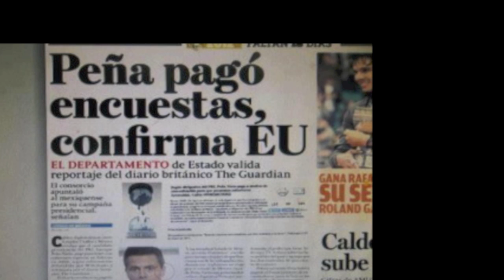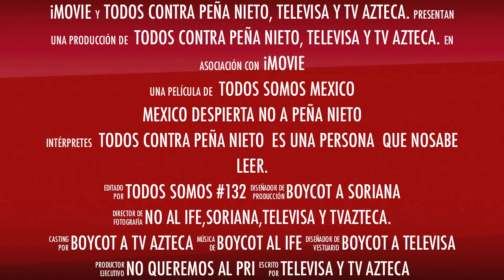YO SOY#132 NO AL FRAUDE ELECTORAL 2012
NO A PEÑA NIETO MEXICO A DESPERTADO NO AL FRAUDE ELECTORAL,NO DEBEMOS DEJAR QUE NOS IMPONGAN A UN IGNORANTE COMO PRESIDENTE EN MEXICO QUE DE ESTA JENTE QUIERE EL PRI PARA QUE LO MANEJEN A SU MANERA Y SAQUEEN MAS A MEXICO CON LO POCO QUE QUEDA,EL PRI,FELIPE CALDERON,TELEVISA,TV AZTECA,SORIANA Y TODAS LAS GRANDES COMPAÑIAS NO QUIEREN QUE ANMLO LLEGUE A LA PRESIDENCIA POR QUE NO LES COMVIENE,POR ANMLO LES COBRARIA LO QUE ES DEL PUEBLO PARA EL PUEBLO,Y ELLOS LOS PRIISTAS SOLO QUIEREN PARA SUS BOLSILLOS,POR ESO YA VENDIERON A PEMEX QUE SOLO QUEDA EL NOMBRE,VENDIERON A TELMEX AL MEJOR POSTOR,Y POR DINERO SON CAPACES DE VENDER A SU PROPIA MADRE POR ESO ES QUE SE DEDICARON A COMPRAR VOTOS POR QUE SABEN QUE LO PUEDEN RECUPERAR Y HASTA CON BASTANTES GANANCIAS,POR ESO Y MAS NO HAY QUE PERMITIRLE A PEÑANIETO QUE SEA PRESIDENTE POR QUE EL RICO SE VA A SER MAS RICO Y EL POBRE MAS POBRE,Y SI ANMLO LLEGA A SER PRESIDENTE EL VA A PONER ORDEN CON TODAS LAS COMPAÑIAS QUE DICEN SER MEXICANAS QUE TODAS LAS GANANCIAS QUEDEN ENTRE LOS MEXICANOS Y NO EN EL EXTRANJERO COMO HASTA A HORA QUE ESTAN SAQUEANDO A MEXICO.